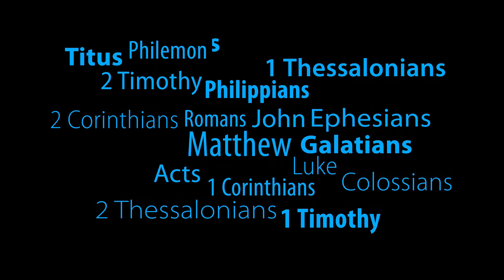Will Jesus Reign in Jerusalem for 1,000 Years?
Many Christians are looking forward the Millennial rule of Jesus. They believe He will return to Earth and setup His kingdom while ruling on the Throne of David from Israel. In this video we highlight 4 Things the Bible Says about "Will Jesus Reign in Jerusalem for 1,000 years?"